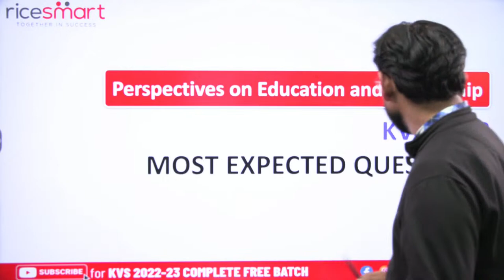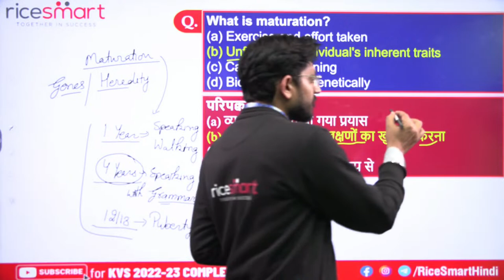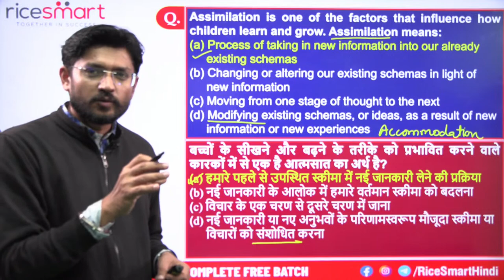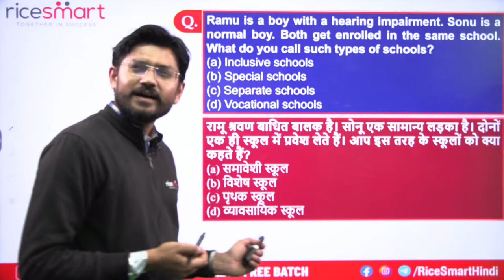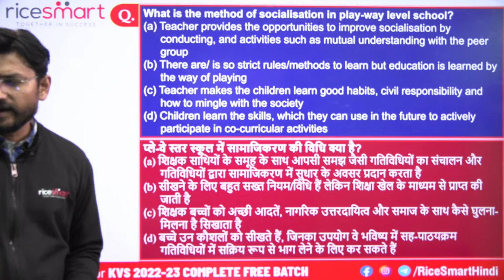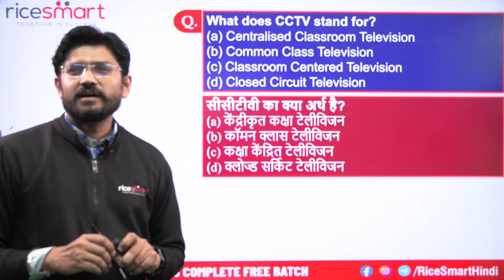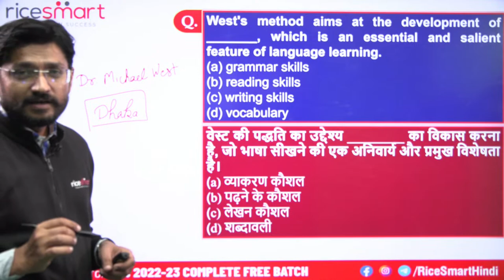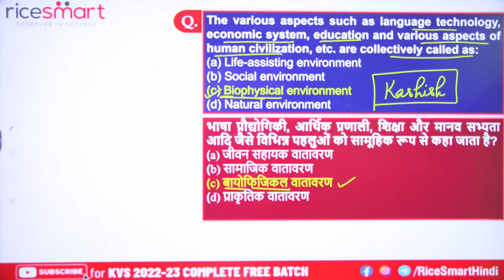KVS 2023 Pedagogy | Pedagogy Expected Questions - 1 | Pedagogy By Sanjeev Arya | KVS PRT